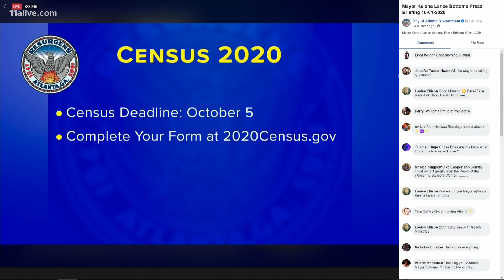Bottoms issues executive order authorizing leave for workers to vote, serve as poll workers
Atlanta Mayor Keisha Lance Bottoms has signed an executive order granting leave to city employees allowing them to vote and to serve as poll workers for the election